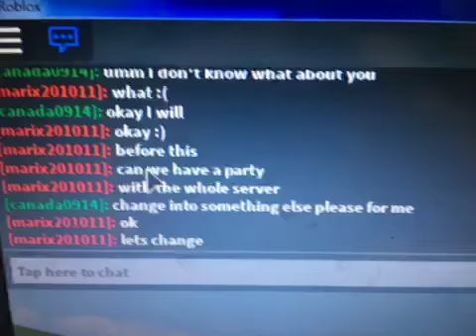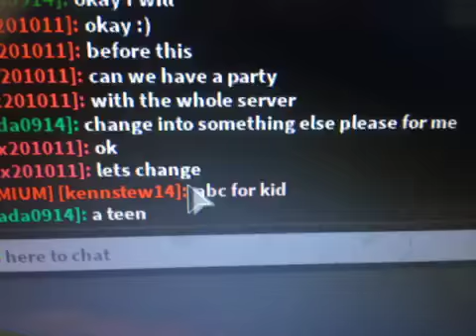The OD Er Chat Box | Roblox Bloxburg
Hello. Don’t be an OD Er please.